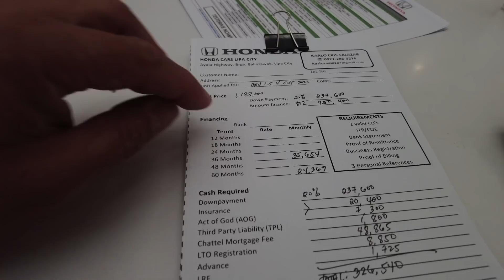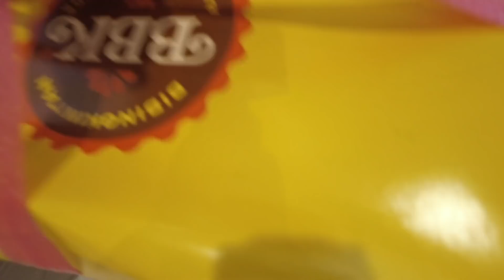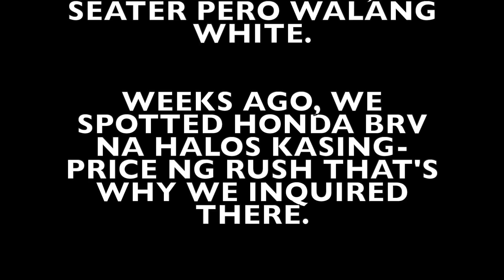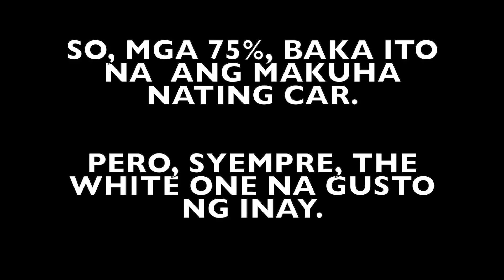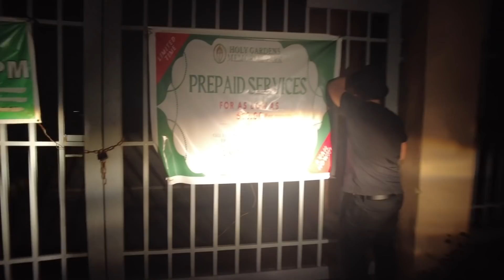Ep#3 HANAP Tayo Ng PUTING Kotse Na Gusto Ng INAY.🇵🇭ITingin-Tingin, Inquire-Inquire...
Hanap Tayo Ng Bibilhin Nating Car.